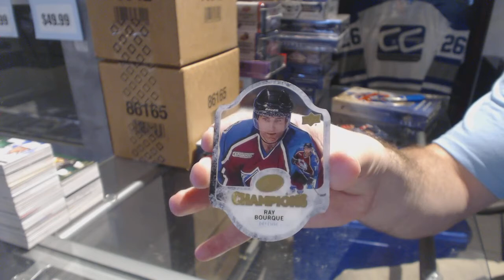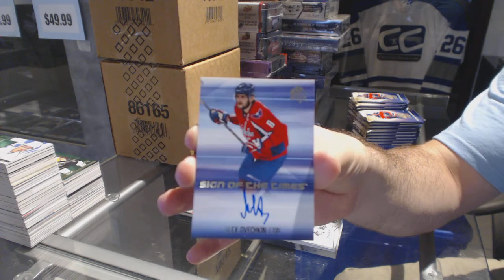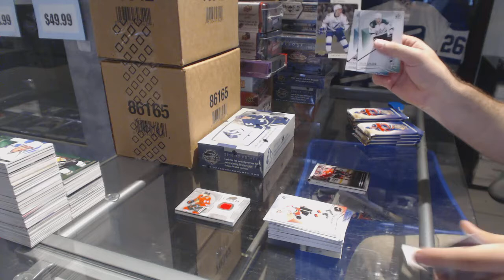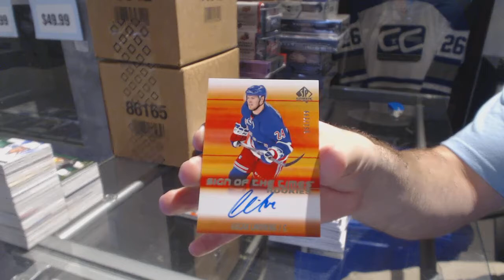16-17 UD Ice & 15-16 UD SP Authentic Hockey Box Break - C&C GB